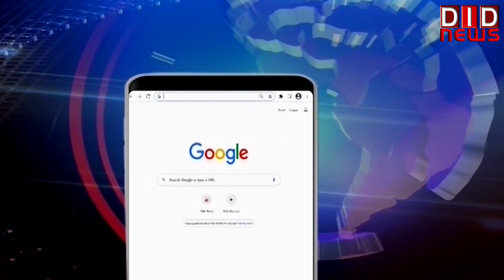एएटीएस पश्चिम जिला दिल्ली पुलिस ने एक स्नैचर पकडा़